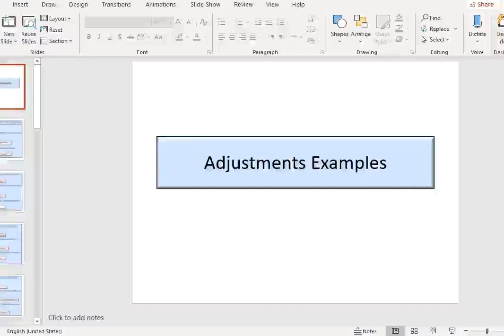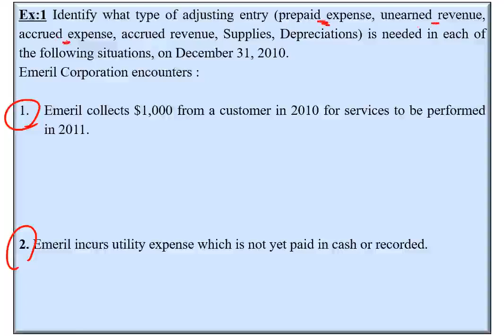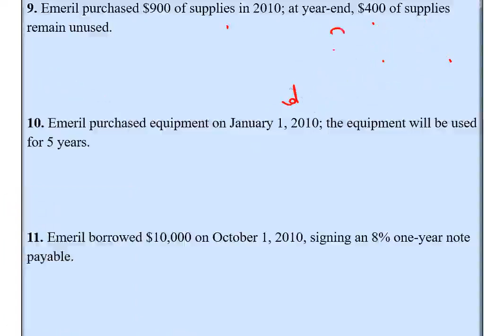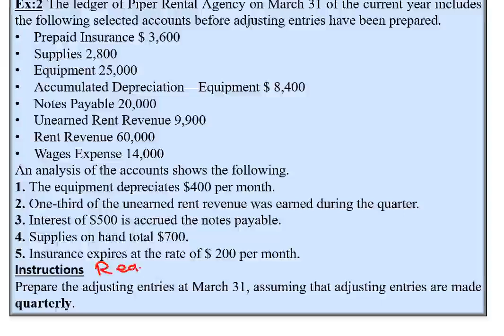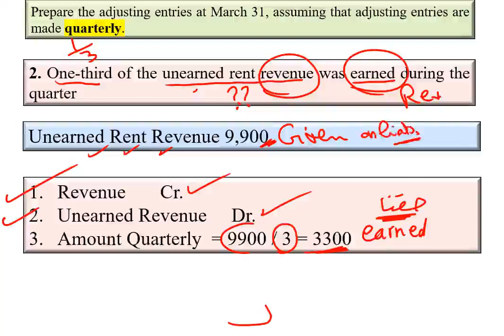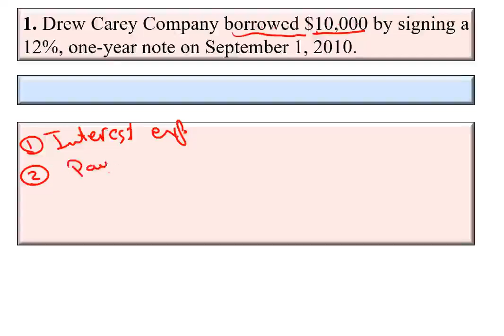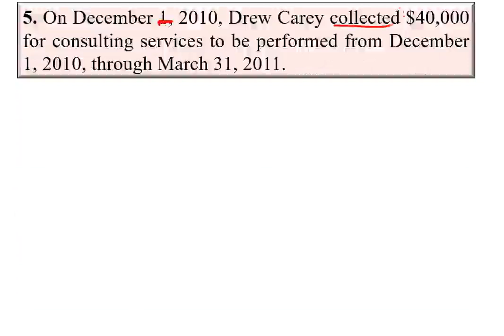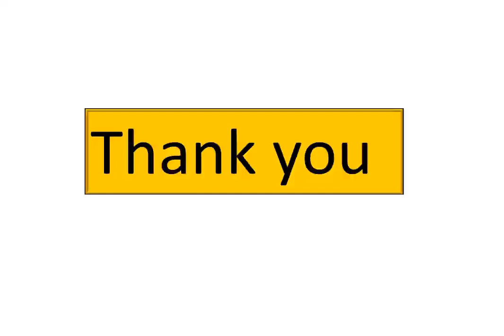Adjusting entries exercises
Exercises for Adjusting entries
Principals of Accounting